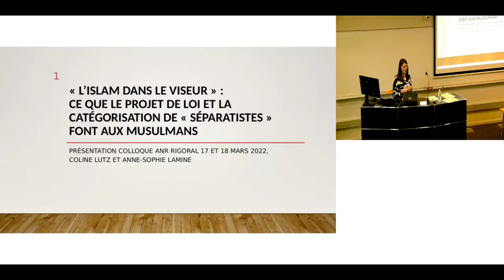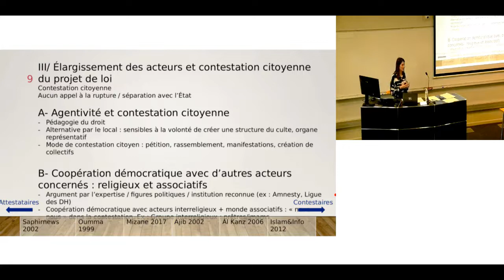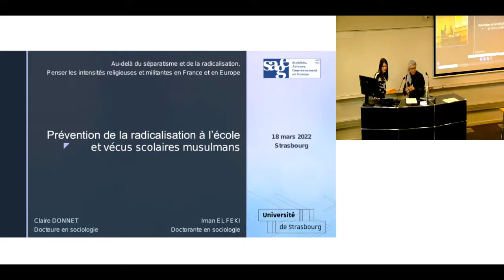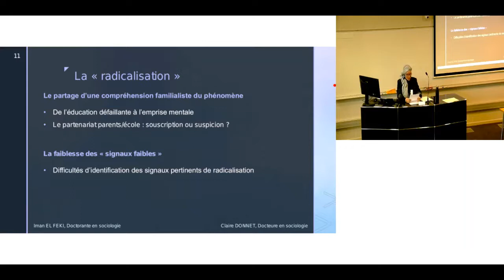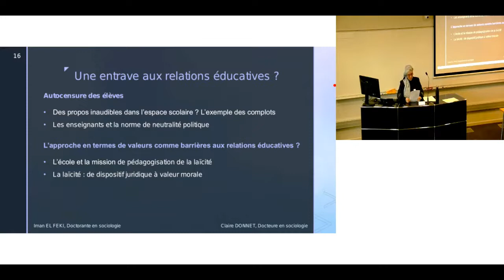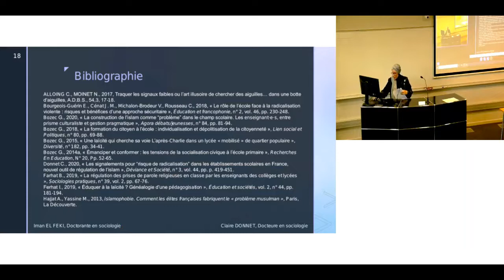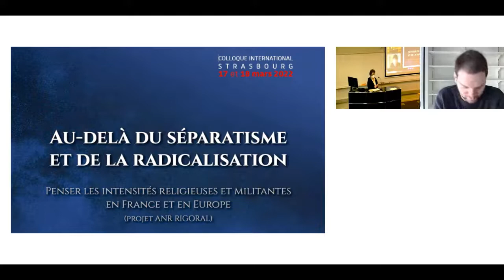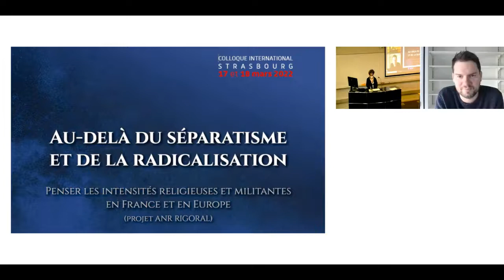Colloque RIGORAL - Lutte contre la radicalisation : conséquences sur les musulmans ? (session 4)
Les 17 et 18 mars 2022 s’est tenu à Strasbourg un colloque international intitulé « Au-delà du séparatisme et de la radicalisation. Penser les intensités religieuses et militantes en France et en Europe »

Au programme de la session 4 : Lutte contre la radicalisation : quelles conséquences sur les musulman.es ?
*Coline Lutz et Anne-Sophie Lamine, SAGE-Université de Strasbourg : « L’islam dans le viseur » : ce que le projet de loi et la catégorisation de « séparatistes » font aux musulmans
*Claire Donnet et Iman El Feki, SAGE-Université de Strasbourg : Prévention de la radicalisation à l’école et vécus scolaires musulmans

*Francesco Ragazzi, Université de Leyde (Leiden, Pays-Bas) : Les effets des politiques de contre-radicalisation sur les musulmans

Toutes les conférences sont disponibles sur la chaîne YouTube de l’Université de Strasbourg.
Pour accéder au programme détaillé et obtenir plus d’informations sur le projet ANR-RIGORAL, un carnet Hypothèses lui est consacré